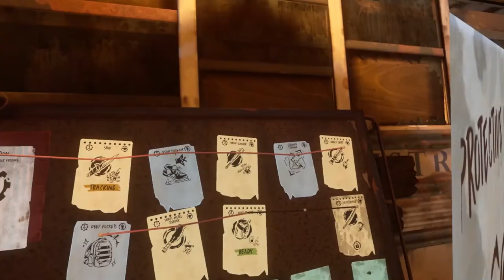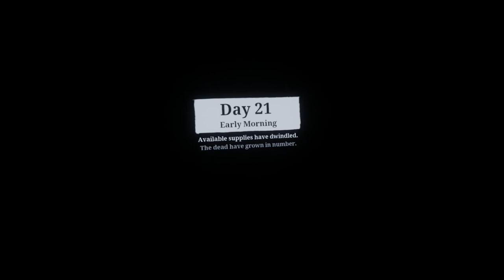Toplanma Süreci 1- The Walking Dead Saints & Sinners Part 9